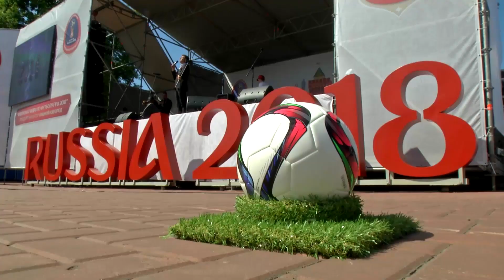Столетие комсомола в ННГУ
29 ноября в актовом зале главного корпуса ННГУ состоялось торжественное собрание, посвященное столетию Коммунистического союза молодежи